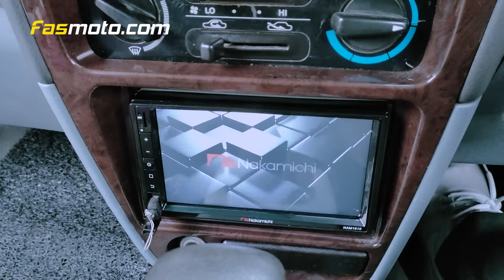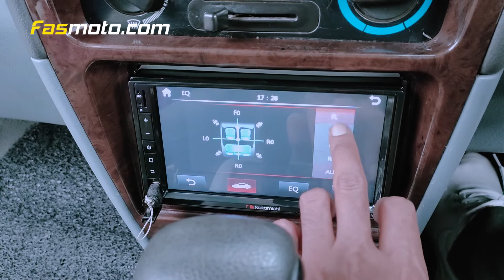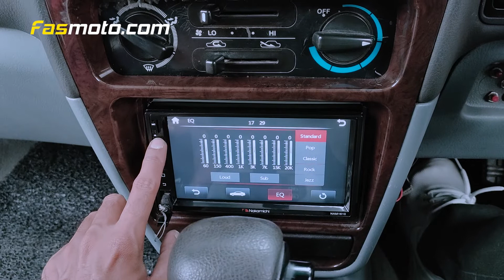Proton Wira | Nakamichi NAM1610 | Infinity Alpha Speakers | DDPAI Z40 Dash Cam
After a few years of neglect, customer came to us to cleanup the audio system in his Proton Wira. We removed all of the installed amplifiers as they were no longer in good working condition. We also removed all the fuses, wires and cables that were connected to the amplifiers. New wiring was needed to the individual speakers, but this time direct from the head unit.

Customer opted for the simple Nakamichi NAM1610 along with Infinity Alpha speakers all around. We also installed the DDPAI Z40 as its pretty much standard to have a dashcam in cars these days.